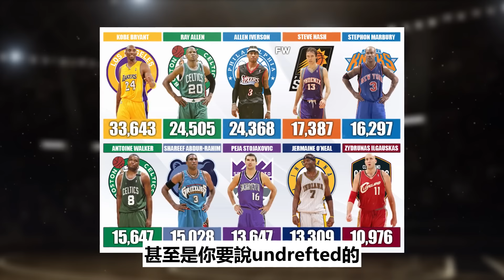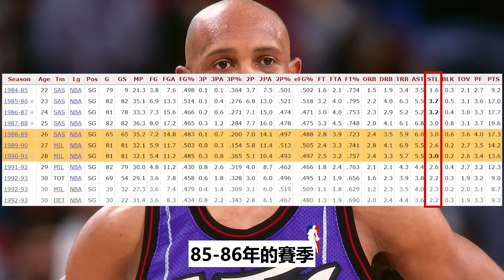究竟哪一年才是NBA史上最強選秀